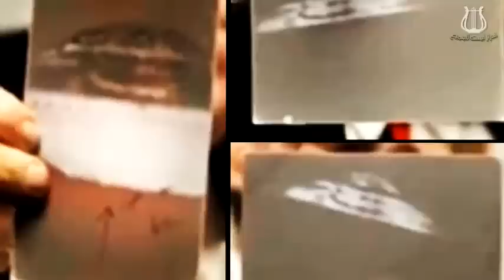عالم اليُوفو بدايته و محطاته الخفية #1